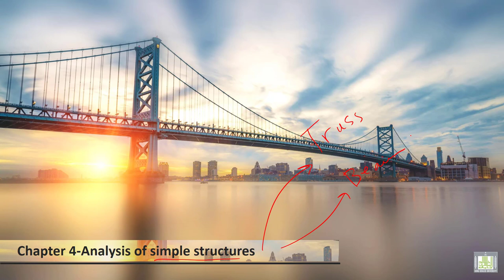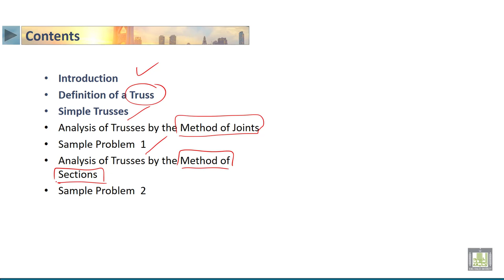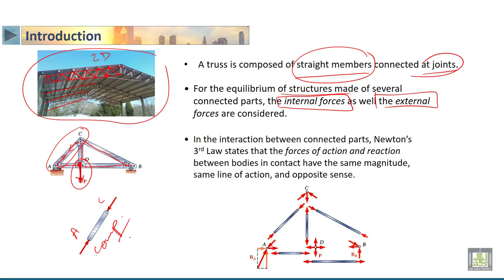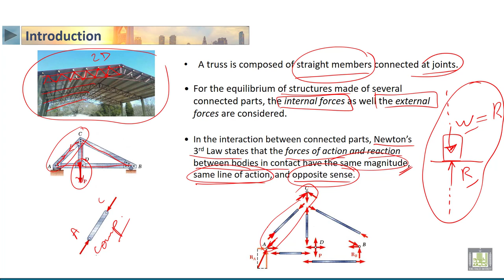STATICS | 4-1 | Introduction to simple trusses - 1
الدرس 1 : Introduction to simple trusses - 1
• Introduction